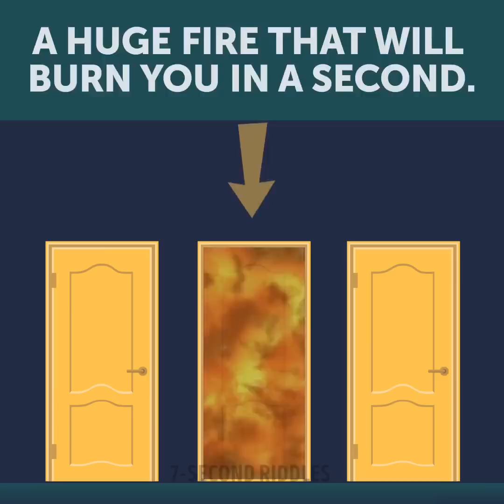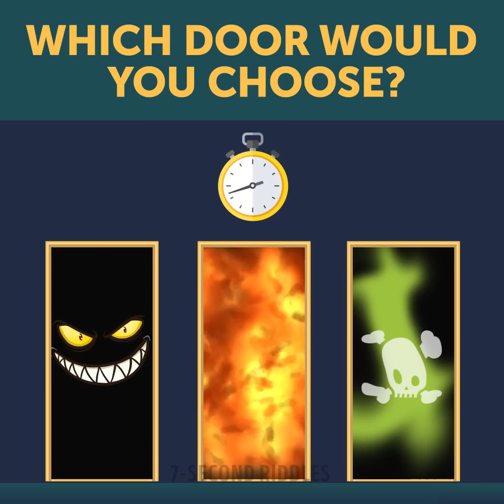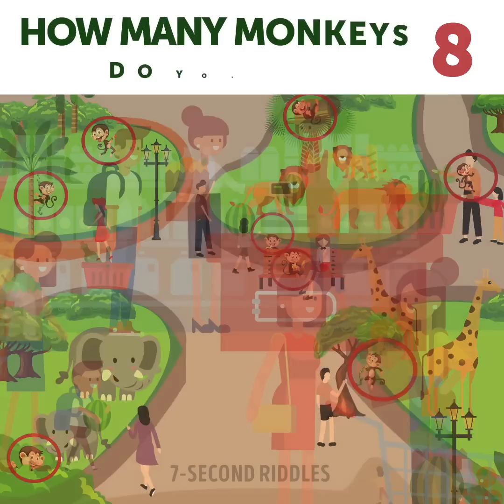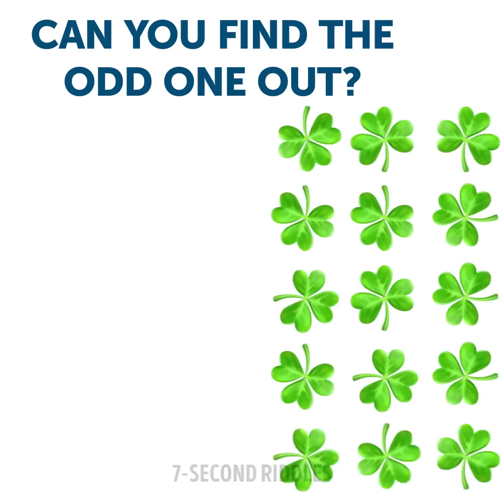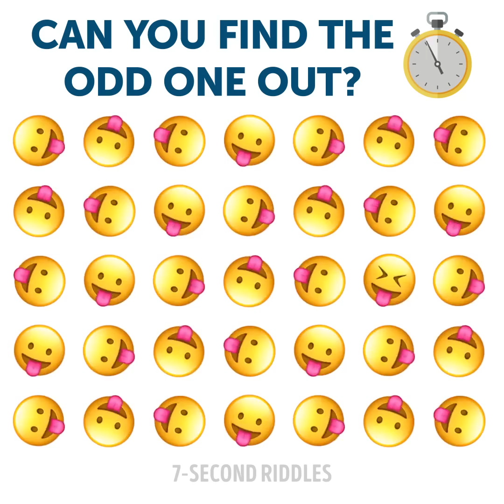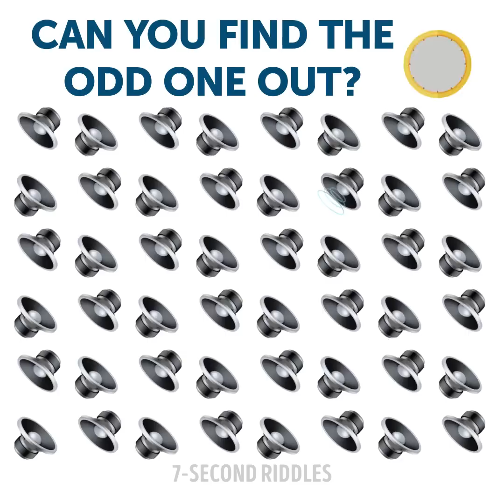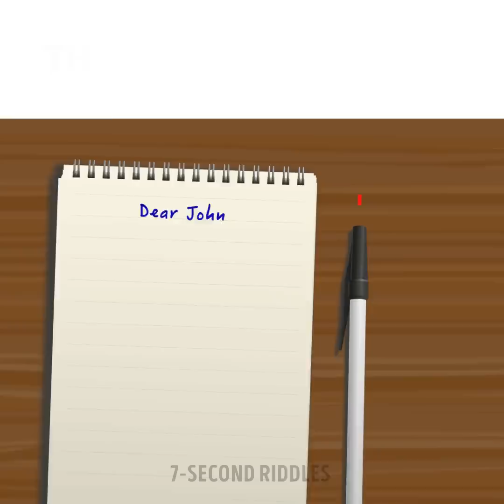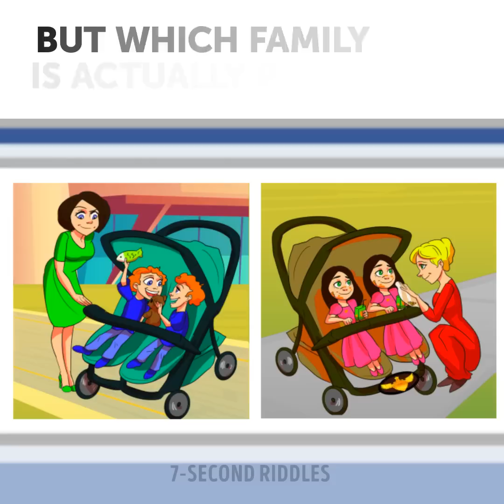WILD RIDDLES THAT'LL BOOST YOUR IQ!